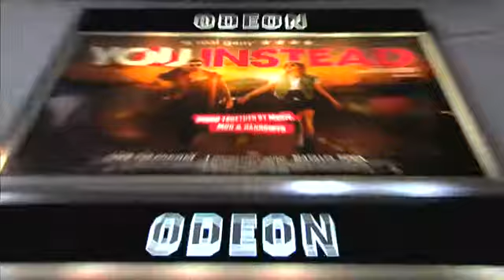You Instead London Launch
Video footage from the London Launch of You Instead

Footage sent to Magical-Menagerie.com from ThinkJam